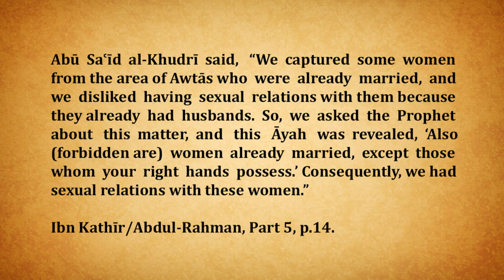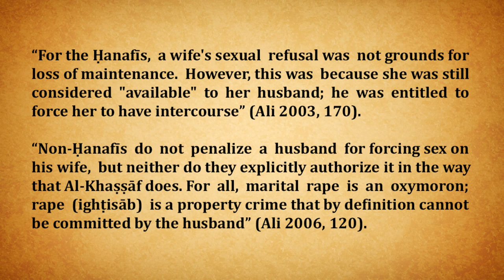Does the Quran and Islam allow rape of married women?